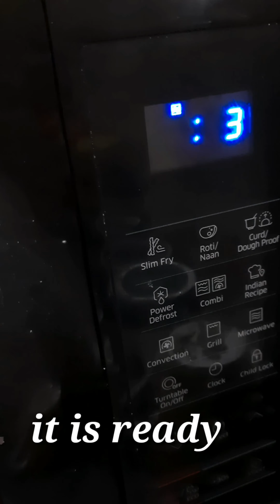Podapitha Raja special